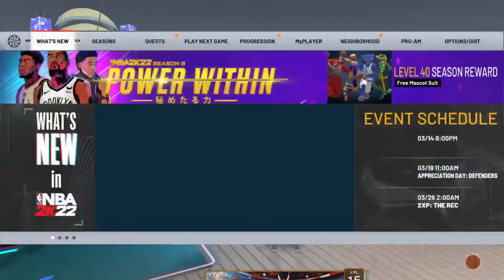2k22 Park 77 OVERALL TAKES OVER THE PARK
Wassam Nephew